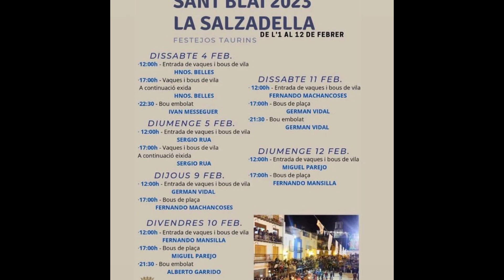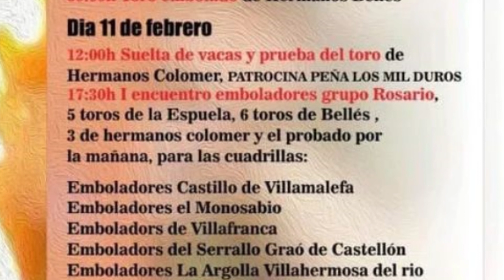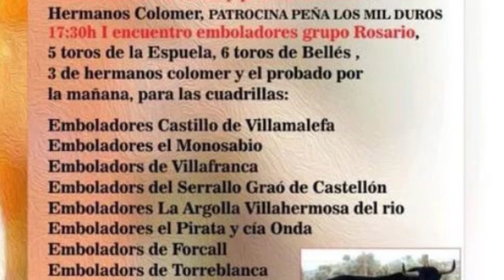PARLEM DE BOUS ASOCIACION TAURINA 7FEB2023